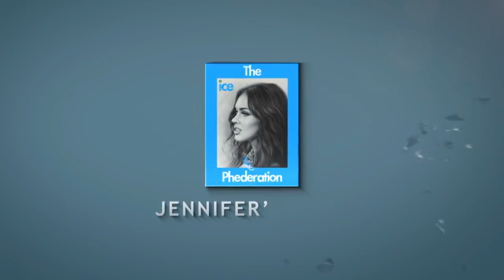Tyler Ward Today Show Performance | LIVE 12 9 15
TYLER WARD (AGE 27) - AURORA, COLORADO, UNITED STATES - MUSICIAN Original Airdate: Wednesday December 9, 2015 (ICE-TV) (NBC-TV)

Welcome to the official YouTube channel for The Late Show with Stephen Colbert! Weeknights at 11:35pm/10:35c.

Hello! My name is Tyler Ward and I'm incredibly thankful that my fans have made it possible for me to do music full-time. My fans mean everything to me!

Tyler Ward live in Amsterdam 11/11/15, People's Place.